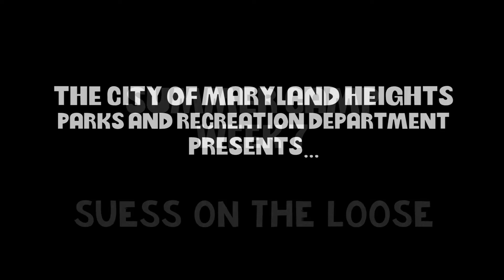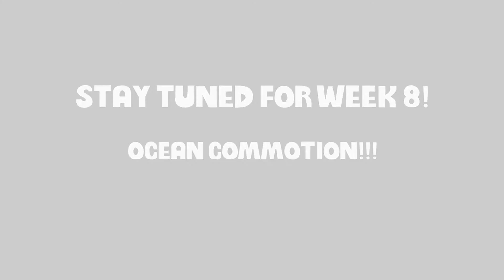Summer Camp 2016 Week 7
Week 7 of Summer Camp - Suess on the Loose

Our Summer Campers get busy with a week of Suess-themed crafts and games! There were some pretty intense games of Green Eggs and Ham Tic-Tac-Toe!